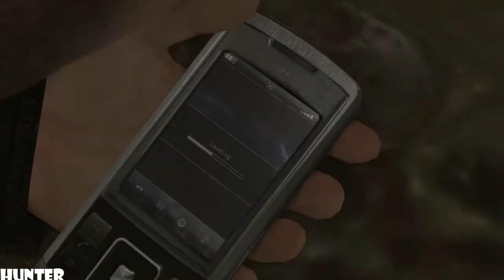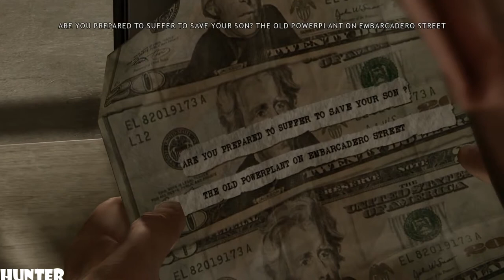Heavy Rain Remastered Walkthrough Part10 -Killer- PS4 (1080p) LET"S PLAY